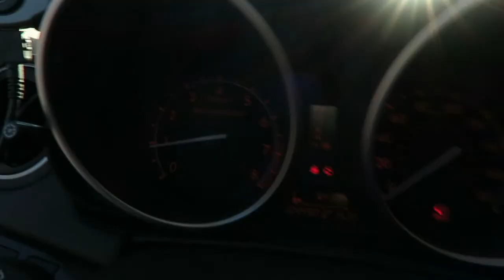Discount Tire You Wont Believe What Broke!!!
Taking you guys on a trip with me to Discount Tire hope you enjoy the small pulls